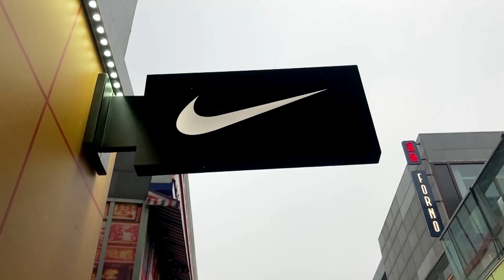Sneakers help Nike sprint past forecasts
Nike raised its full-year revenue outlook after reporting quarterly results that beat estimates, but warned of margin pressures as it continues to get rid of excess inventory through heavy discounts.